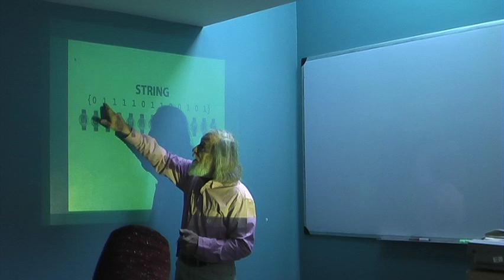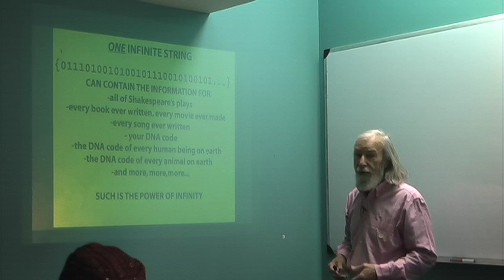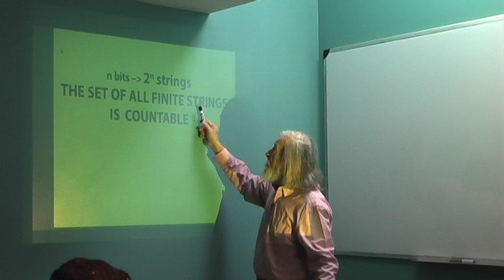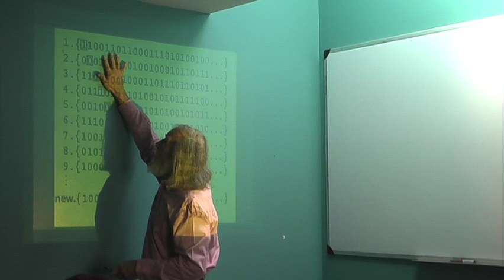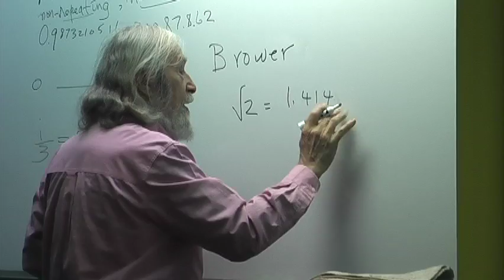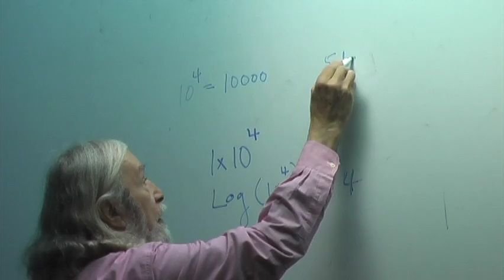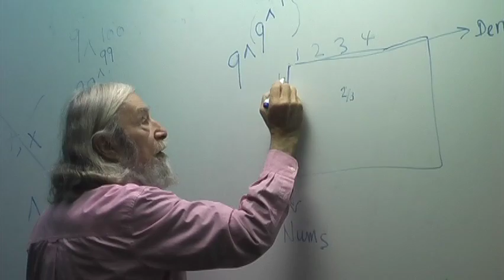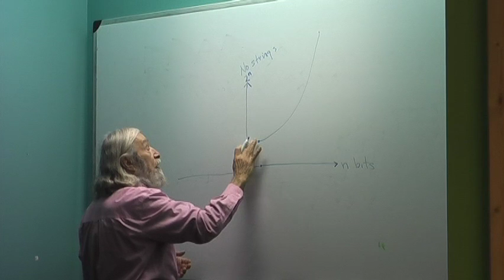Lecture 3 - Infinities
THE BEAUTY AND WONDER OF MATHEMATICS
Lectures of David Oliver 2016

The concept of countability. The two fundamental infinities in mathematics: countable and uncountable. The surprising unity of the integers, rational numbers, and countably infinite sets in the counting (natural) numbers: A collection of many countably infinite sets is no larger than the set of counting numbers.  The uncountable and Cantor’s elementary diagonal proof. A glimpse of mathematical randomness in the uncountable.

This lecture was recorded on March 3, 2016, at the Springhouse Community School, Floyd, Virginia.